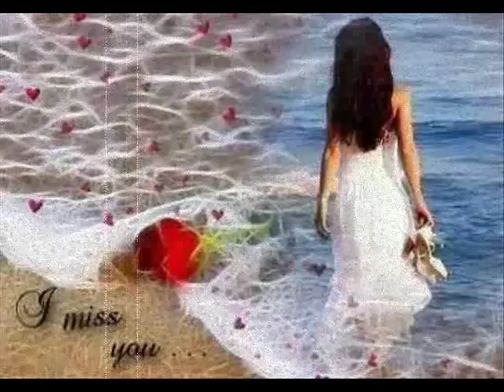Sanay Kapiling Ka - Jolina Magdangal ( Rose)